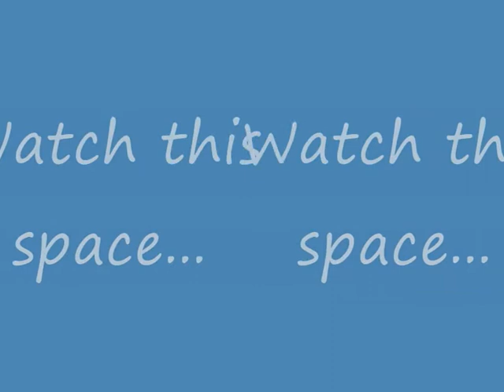Bouncer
The first time i rode Bouncer when i went to try him out on 12/04/09 - instantly fell in love...